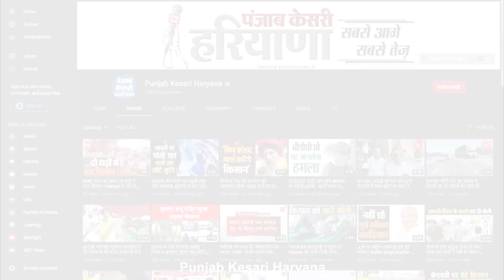Abhay ने 'चौटाला' नाम वापस मांगा, तो Ajay ने कर दिया करारा पलटवार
चौटाला परिवार में इन दिनों चौटाला नाम को लेकर वार-पलटवार की जंग छिड़ गई है. इनेलो महासचिव अभय सिंह चौटाला ने बीते दिनों जेजेपी सुप्रीमो अजय सिंह चौटाला से चौटाला नाम वापस मांग लिया, जिसके बाद अब अजय सिंह चौटाला ने अभय पर जबरदस्त पलटवार किया है. सिरसा में पत्रकारों से बातचीत करते हुए अजय सिंह चौटाला ने कहा कि चौटाला नाम ना तो ओपी चौटाला की विरासत है,